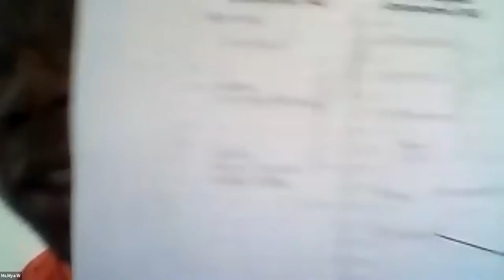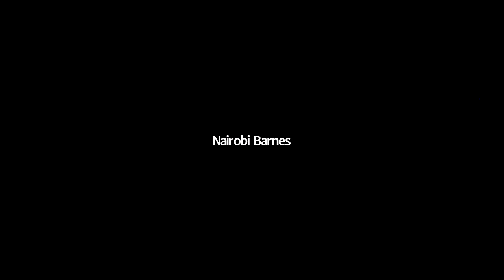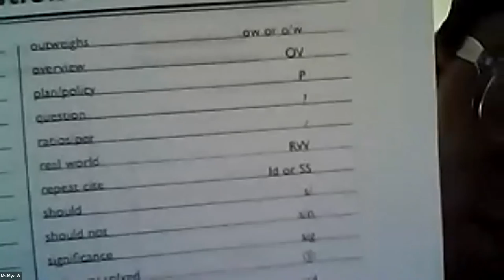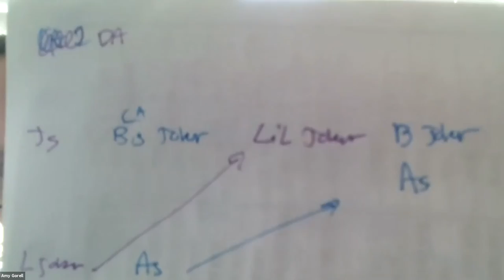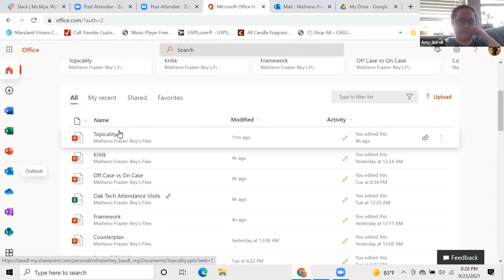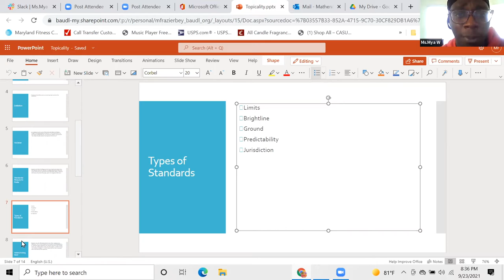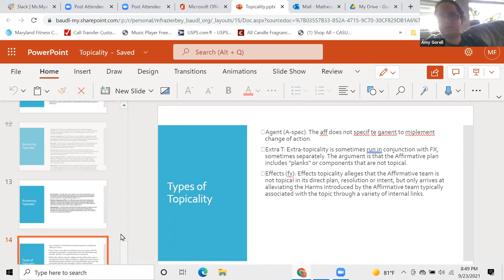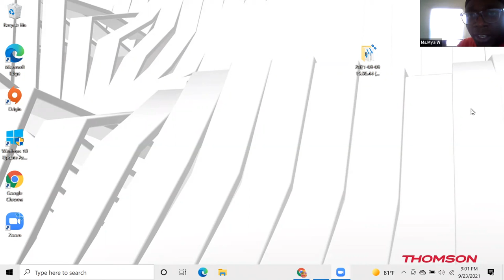Baudl skill based practice Open